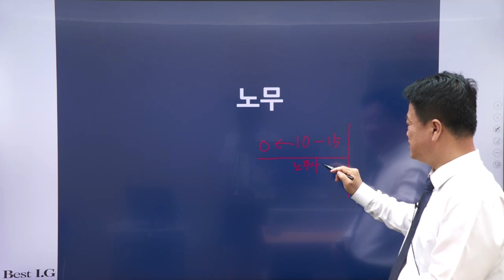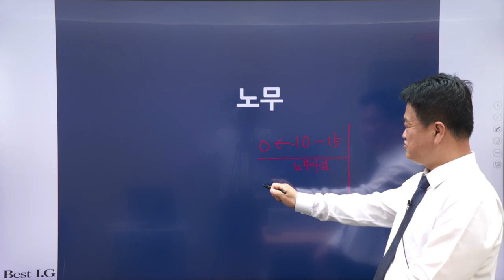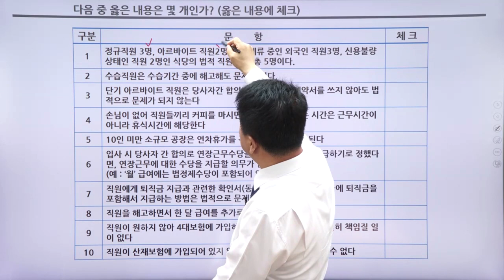FC테마특강 - 근로자수에 따른 노동법 적용사항